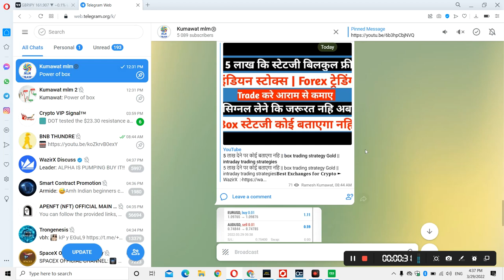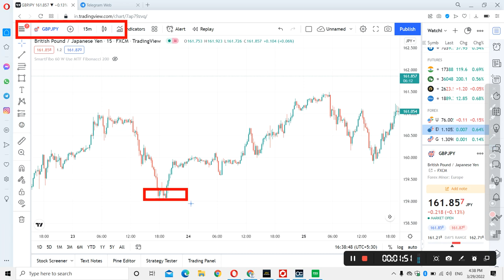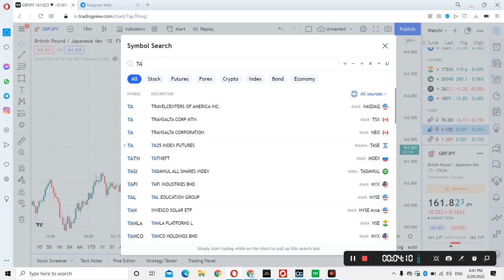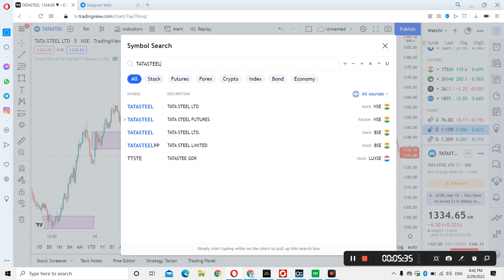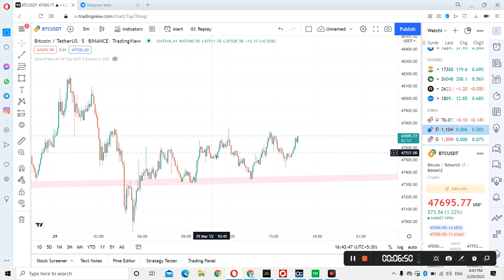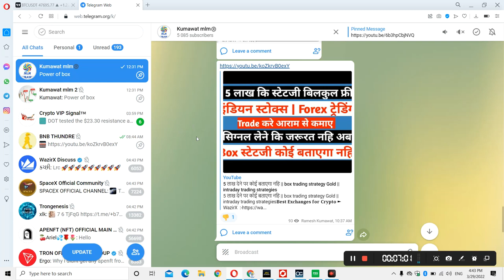stock market strategy बिलकुल Free | Signal बनाओ खुद अब